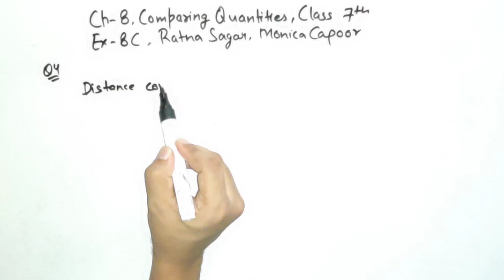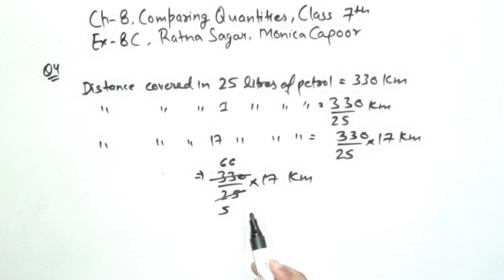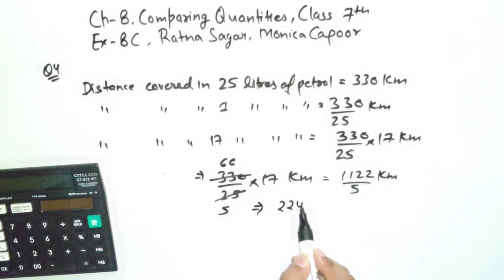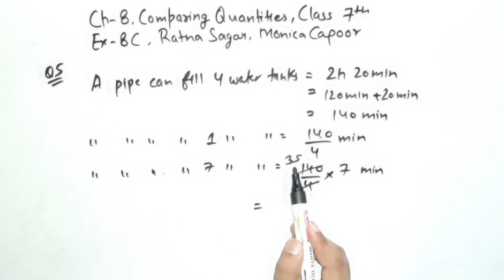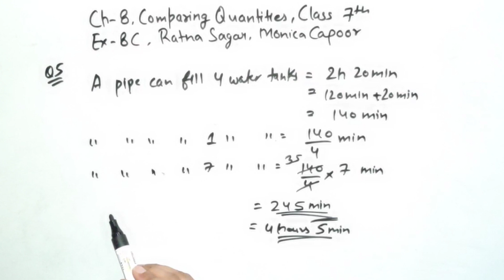Class 7 Maths Ratna Sagar || Ex-8C Question 4 & 5 || Ch-8 COMPARING QUANTITIES || Monica Capoor